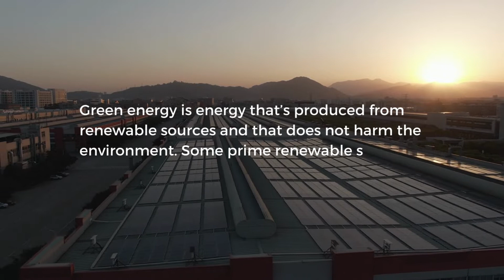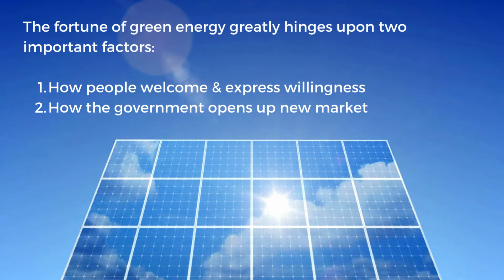What do you need to know about green energy?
Green energy is energy that’s produced from renewable sources and that does not harm the environment. Some prime renewable sources include the sun, water, wind, and the earth.